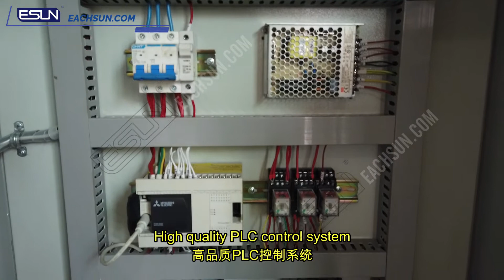ENHW Automatic Pocket Spring Rolling Machine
The necessary machine of mattress industry.
For roll packing pocket inner spring unit
PLC control
Max mattress size 2000x2000mm
Diameter of roll packing is 700mm
Rolling-in speed 10r/min

Contacts: Effie
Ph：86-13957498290